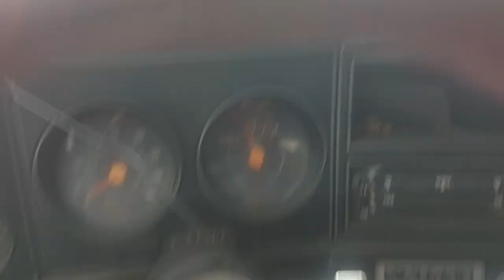Breaking the Law?